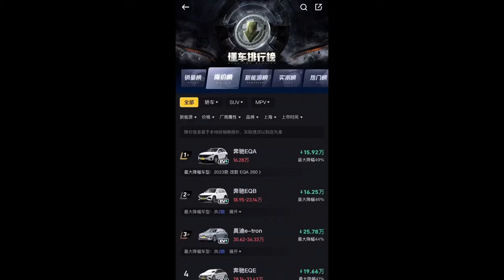低价的电车和高价的油车，谁更好开，更有排面？新能源汽车